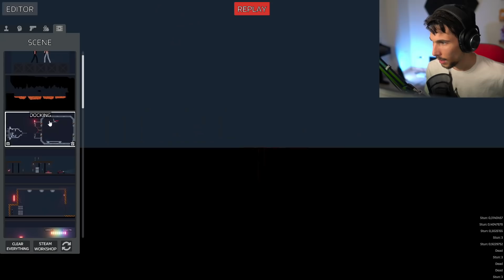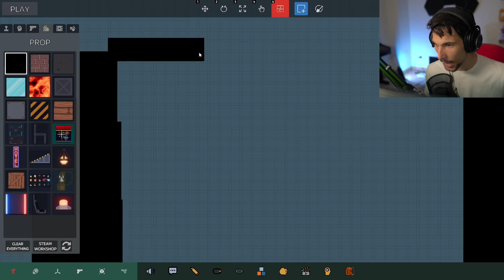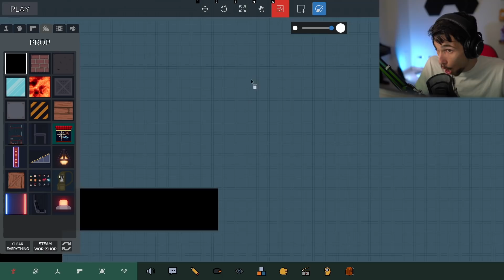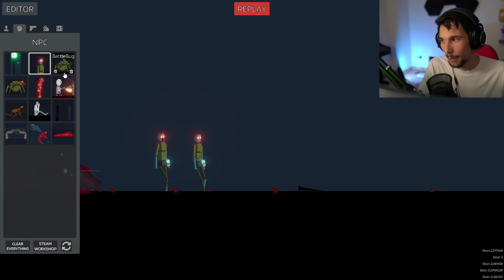SUPERMARIO contro SCP 096 su PEOPLE PLAYGROUND 2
Action Sandbox è il nuovo people playground!